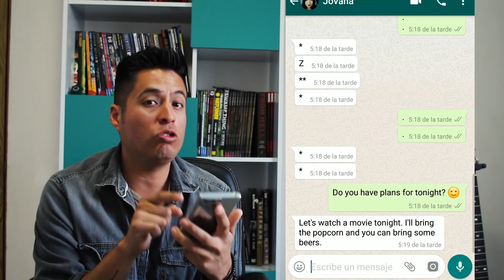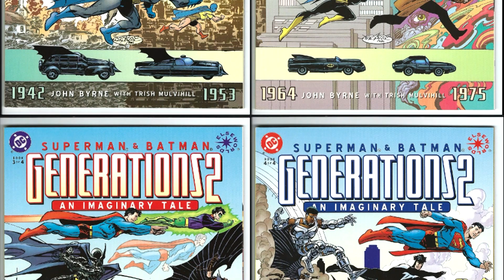¿Los padres de BATMAN sabían sobre su asesinato? l NARRACIÓN de cómic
En este video te narro una historia que cambia por completo lo que conocemos como el asesinato de los padres de Batman, Thomas y Martha Wayne. Es un fragmento del cómic Superman Batman: Generations escrito por John Byrne, una chulada de cómic en la que Superman y Batman envejecen en tiempo real a partir de su debut a finales de los 30's

EN FACEBOOK subimos noticias, transmisiones en vivo los miércoles y memes para el humor diario